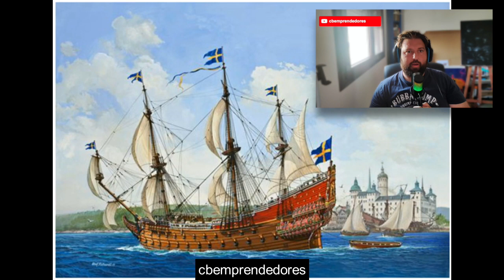REVIEW 📖 Vasa, El Titanic Sueco - Enigmas de la historia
El Vasa (conocido también como Wasa,​ Wasan o Wasen) fue un navío de guerra sueco construido por órdenes del rey Gustavo II Adolfo de Suecia, de la casa de Vasa, entre 1626 y 1628. El Vasa naufragó en su viaje inaugural, el domingo 10 de agosto de 1628, tras recorrer poco más de un kilómetro en el puerto de Estocolmo por inestabilidad. El buque fue rescatado el 24 de abril de 1961 y tras su reconversión en barco museo, se puede visitar en el museo homónimo en la isla de Djurgården en Estocolmo.

Fue construido como buque insignia y símbolo del poderío del Imperio sueco. En el momento de su hundimiento, el rey se encontraba al mando de su tropa enfrentándose al ejército de la República de las Dos Naciones.

Fue precisamente Gustavo II Adolfo quien había apostado tanto por la Armada, que le brindó grandes victorias como la conquista de Riga y Livonia en 1621 y la consiguiente ocupación de Prusia y el estuario del Vístula en 1626. Dos años más tarde, sus buques fueron claves para transportar y suministrar a los más de 30 000 soldados que invadieron Pomerania, con más eficacia y más rápidamente de lo que era capaz el enemigo por tierra.​ Además, el rey era muy consciente de la importancia de la artillería naval, por lo que ordenó construir la nave con dos puentes de cañones.

Comentado por Sebastián Bauzá.